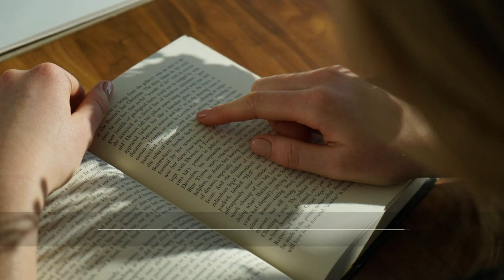Clip de lancement 2 du livre Retour vers soi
Clip 2 de lancement du livre Retour vers soi: De la prise de conscience à sa concrétisation, l’histoire d’un projet d’émigration

Synopsis

En 2012, à l'âge de 40 ans David Job traverse une crise d'identité.
Il n’est clairement plus en alignement avec l'endroit où il vit.
Alors, pour être en adéquation avec ses valeurs et ses projets de vie, il décide d'émigrer en Israel pour se reconnecter à ses racines.
Un projet familial audacieux.
Audacieux, car émigrer, n'est pas juste changer de pays ou d'adresse postale : c'est quitter son lieu de naissance, son travail, sa carrière, ses parents et ses amis…
Alors, c’est là que la prise de conscience fait place aux doutes et aux interrogations…
Aux remises en questions :
Est-ce que le choix de partir est-il finalement le bon ?
Comment lutter contre l’angoisse de ne pas réussir à s'intégrer et s'adapter au changement, ?
Le mal-être vaut il malgré tout le sacrifice de tout repartir à zéro et devoir se reconstruire des relations, se rebâtir une carrière, et éduquer ses enfants ?
Cette responsabilité qui engage une cellule familiale de 5 enfants n’est-elle pas trop lourde à porter ?

Ce livre est donc l’histoire vraie d’une sortie de chaos.
Un retour sur une année capitale de l’histoire d’un chef de famille en proie à ses luttes intérieures et extérieures.
365 jours pendant lesquelles des prises de consciences se sont succédées à des périodes de confiance, de doutes, de remises en question.
Des rencontres aussi, décisives, inspirantes qui ont su faire basculer le balancier des émotions du bon côté.